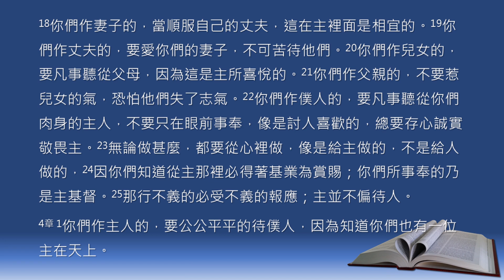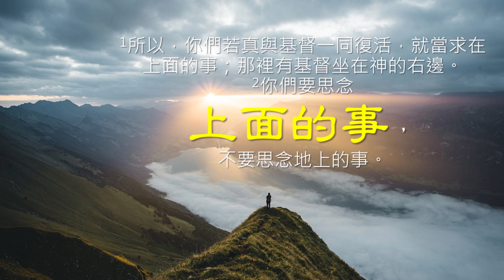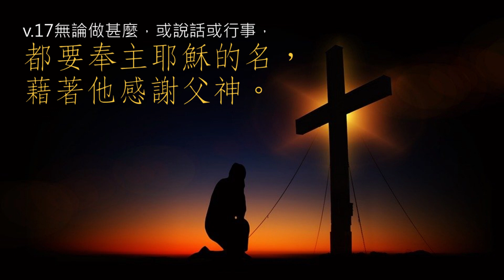基督新人類全新態度 - 講道：歌羅西書 3章 搏盡無悔 【基督教蒙福堂：20200119】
題目：搏盡無悔

【我們在地上生活，只不過是客旅，既然我們藉耶穌基督成為了新人類，我們的心態和行為應該怎樣反影這個不一樣的身份呢？】

今日，我預備咗嘅題目係搏盡無悔，雖然題目感覺有啲勇武，但我相信今日嘅內容係對我哋所有人講嘅！亦都正正係我哋今日所睇嘅經文 歌羅西書 所論及的內容，歌羅西書是保羅在羅馬被軟禁時寫的一封書信，書中提到我們都是基督「新人」類，究竟我們對這一個身份有什麼感覺呢？雖然經文話 穿上新人 ，但我喺度諗，如果我哋係新人類，嗰種感覺可能就好似搬入到一個新嘅地方住，可能係大學宿舍啦，可能係新婚嘅新居啦，可能真係搬屋喇……你嘅日常生活都要重新適應，無論啲燈掣，物品嘅擺放，屋裏面嘅空間，你都要重新習慣起來，就算去邊度食飯、點樣煮飯、點樣洗衫晾衫、倒垃圾……無論你鍾唔鍾意你都會盡力去適應。
作為 基督新人類，我哋都要盡力去適應呢一個嘅身份，我哋嘅生活起居飲食，待人接物，工作態度，與我哋身邊人嘅關係，都要重新整理。 有一啲既有的習慣、生活態度、處事嘅方式、甚至乎一啲罪都要一拼過改變。 但呢啲改變對不是靠我們自己，而靠耶穌基督，因為「基督是我們的生命」(v.4)。我哋有幾認真張基督當作我哋的生命呢？

在三章第1節提給「我們若真與基督一同復活，就當求上面的事」；對於你來說，什麼是上面的事呢？我們每天營營役役的生活，是否能完全擺脫不用思念呢？在每天的生活當中纏繞你的是什麼事呢？有沒有什麼事阻礙你沒有辦法思念上面的事你呢？
大約13年前， 我開設了一所網上廣告公司 ，因為經營困難，在去年11月底，公司的業務已經正式結束了，雖然我把公司的名字賣了給他人，對於我嚟講，已經完結了。從開始到結束，我一直抱著一個希望就是公司能夠被神使用成為一間宣教的機構，見證耶穌嘅公司， 聽起上來都總算是思念上面的事呀！其實上帝亦都有使用我哋公司，祝福唔同嘅人，但營運公司總離不開遇到困難—生意的問題、同事的問題、財政的問題，這些事都成為我每天思念的事，生意越多，壓力越大。有不同的處境，令到我困擾得好緊要，精神壓力、身體健康、夫妻和家庭關係都直接受影響。感謝主，畀我重新開始嘅機會！雖然我而家冇固定嘅工作，冇固定嘅收入，但卻我有嘅係多咗空間許思念上面的事。

如果要思念上面嘅事，你一定要有空間，如果每天嘅時間都不到密密麻麻，冇時間安靜，冇時間靈修，冇時間禱告，冇時間敬拜，冇時間自我檢討，你點可以思念上面嘅事呢！每個人親近神嘅方法都可能唔同，有人可能係唱詩歌，有人可能係睇聖經，有人可能係睇屬靈書籍，而我覺得我最喜歡親近神嘅一個方法就係沖涼嗰陣時與神相交、祈禱、唱詩歌。另外就係出去跑步，當你獨自跑就可以獨自與神相交。乜嘢方法都唔係最重要，重點係你知唔知道喺繁忙嘅生活當中，你可以用什麼方法抽離一下，思念上面嘅事。 除咗沖涼和跑步以外，我以前工作嘅地區包括銅鑼灣、中環、九龍灣、金鐘、尖沙咀， 我總係搵到一個可以安靜嘅公園、或休憩嘅地方喺午膳嘅時間刻意唔食嘢，先坐下禱告 ，有時間先再食返或買外賣返公司食。我邀請大家而家就用30秒時間諗一諗你每日生活裏面，有乜嘢空間可以停下來思念上面嘅事。

在三章第4節提到當主耶穌顯現的時候，我們要與主耶穌「一同顯現在榮耀裏」。 如果我哋要與主耶穌一同顯現在榮耀裏，我哋今日在地上嘅生活係點樣樣嘅生活呢？ 保羅邀請歌羅西教會嘅信徒，「要治死你們在地上的肢體，就如淫亂、污穢、邪情、惡慾，和貪婪。貪婪就與拜偶像一樣」。另外在三章8節亦都提到「要棄絕這一切的事，以及惱恨、忿怒、惡毒（或作：陰毒）、毀謗，並口中污穢的言語」。 如果我們檢視我們每天的生活，究竟呢一啲舊人同舊人所作嘅事，我哋係咪已經完全摒棄了呢？有冇一啲壞習慣、心裏面嘅邪情私慾、仍然纏繞住我哋呢？
喺過去半年有多的社會動盪裏面，我哋經常係電視、係youtube、係facebook、係whatsapp、喺我哋嘅四周圍……睇到好多片、好多報導、好多人評論……作為基督新人類，當我哋聽到好多憤怒、惡毒、污穢嘅言語，我哋採取咩嘢嘅態度呢？
幾年前，基督教界曾經喺同性戀婚姻合法化的議題上面有唔同的討論，我曾經喺不知道來源之前手動轉發有關某某牧師的言論，後來有弟兄指出我所轉發的內容係斷章取義而且並非某某牧師所出的手筆。我突然恍然大悟，我竟然幫助傳達一些虛假的消息，雖然看似沒有偏離基督教的道理，但始終都是虛假的消息。自此之後，我立定心意，若非官方網站所提及的內容，都不考慮轉發。除此以外，我再立志喺whatsapp裏面，不單以表情符號來回應複雜的內容，以免產生誤會。我更經歷了與小組組員，邀請耶穌進入我哋嘅whatsapp群組，為我哋親愛嘅主內肢體用談話的禱告，喺whatsapp裏面互動地禱告。whatsapp成為我們小組的跨時空禱告室。
保羅所提及的新人，不單是從自己的角度出發，而且也是從群體的角度出發。歌羅西書第一、二章裏面提到，基督就是教會之首，教會是耶穌基督的身體， 我哋靠著耶穌基督可以一同活過來，「蒙召、歸為一體」 (v.14)。所以喺第三章裏面提到「不要彼此說謊」 (v.9)， 「倘若這人與那人有嫌隙，總要彼此包容，彼此饒恕 」(v.13)

今日我哋弟兄姊妹之間，有冇一啲嫌隙呢？ 有冇啲弟兄姊妹我哋總係覺得唔順眼嘅呢？有冇啲情況我哋得罪咗弟兄姊妹而冇道歉呢？有陣時可能得罪咗人我哋連自己都唔知道呢？當主耶穌叫我哋學習彼此相愛， 約翰一書3章18節裏面提到我哋「我們相愛，不要只在言語和舌頭上，總要在行為和誠實上。」。有乜嘢具體嘅行動可以讓我哋學習彼此相愛呢？

有一次教會裏面有個弟兄要求我預備開會議程，但其實佢先至係會議主席，但係涉及我事奉的範圍，所以佢將個波射咗畀我，我硬著頭皮幫佢起草咗議程，發咗電郵畀佢，但開會嘅時候，佢竟然完全冇睇過又冇帶到去開會，當其時我嬲到爆炸，一齊與會嘅其他弟兄姊妹話唔緊要，可以繼續開會，但係開會期間我乜嘢都聽唔到了，因為內心嬲得好緊要，直到開會結束 ，我根本冇辦法同嗰個弟兄再講多半句說話。在回家的路上，就算返到屋企，我都放唔低這一件事， 但係聖靈不斷提醒我要學習寬恕， 我同天父講真係學唔到啊！嗰個弟兄咁樣嘥我時間，完全唔尊重我呀！ 之後我走咗去沖涼，沖緊涼時我禱告天父，聖靈繼續提醒我要如何學習寬恕，我就下定決心要打電話畀嗰個弟兄，主動同佢道歉有關我在會上的無禮 ，聖靈亦都提醒我，道歉之後不再要求尋求任何其他解釋，再加解釋就已經不是道歉了。這樣，沖完涼之後我就打電話畀呢一個弟兄，聽到我的道歉他沒有表示什麼，可能簡單地說唔緊要就算了。我亦沒有多講其他，我哋就收線啦。到星期日，我在教會樓梯轉角，遇到這個弟兄，唔知道點解完全沒有覺得仇恨的感覺，反而內心好平安好平靜。呢個明顯地唔係我自己可以做到的，肯定是天父的作為。 如果我客觀地睇，嗰晚開會議程最後已經包含了所有我所提出的項目， 而且達到了一些合理的議案，我點解會咁嬲呢？其實只不過係自尊心過強，完全看自己過於自己所當看的。

教會係一個群體，我哋喺教會裏面包含不同背景的人、不同性格嘅人、 不同階層嘅人…總括嚟講，我哋都係蒙赦免嘅罪人， 若不是靠著耶穌 ，我哋根本不能與他一同復活 (v.1)，與他一同顯現在榮耀裏 (v.4)。喺第三章11節提到歌羅西教會包括「希利尼人、猶太人，受割禮的、未受割禮的，化外人，西古提人，為奴的、自主的」，呢啲人都因著耶穌都成為教會嘅一部分，大家各自作肢體。 今日我哋嘅教會，一定有啲土生土長嘅，一定有啲新來港嘅，一定有啲係初信嘅， 一定有啲信咗好耐嘅，有啲以前拜神嘅，有啲係信二代嘅，有啲要去工作嘅，有啲在家管理屋企嘅，有啲可能退咗休嘅……無論如何我哋都係「神的選民，聖潔蒙愛的人，就要存憐憫、恩慈、謙虛、溫柔、忍耐的心。」如果我哋中間有乜嘢人有嫌隙，「總要彼此包容，彼此饒恕」 (v.12-13)。

其實呢一個並非容易嘅事，如果我哋要彼此包容，彼此饒恕，我覺得出發點係我哋要有同你心，喺未明白對方嘅感受之前，唔好作出任何嘅判斷；如果要明白對方嘅感受，我哋首先要聽一聽對方講出嚟嘅原因，我哋未必能夠馬上就接受， 但係我哋可以選擇暫時唔表達自己的感受 。
我個仔就嚟12歲，其實由細到大，佢都唔容易表達自己的感受。喺好多事情上面，佢表達唔鍾意或者唔想要，其實佢耐心係好想要。但係你點追問佢，佢都唔會話畀你聽佢想要，喺當場嘅處境，佢其實考慮緊唔同嘅其他因素，佢甚至乎太過理性地壓抑自己嘅情緒，選擇唔要，就算我哋堅持畀佢，佢都會堅持唔要。當然有其他處境佢堅持地要我哋唔想佢要嘅嘢啦……但係如果我哋過咗一段時間，又或者換咗另外一個場景，再問佢嘅時候，佢就竟然會話畀我哋聽，佢真正話唔要嘅原因。可能呢啲原因，對我哋嚟講並不重要，但對佢嚟講可能好重要。我同太太要學習尊重佢，尊重佢嘅原因，接受佢選擇嘅後果，如果同安全或者健康冇大關係嘅事情，我哋都學習去尊重佢。

喺三章16至18節裏面講到「當用各樣的智慧，把基督的道理豐豐富富的存在心裡，用詩章、頌詞、靈歌，彼此教導，互相勸戒，心被恩感，歌頌神。17無論做甚麼，或說話或行事，都要奉主耶穌的名，藉著他感謝父神。」 其實我哋有太多時候互相之間都用說教的方法去彼此教導，但係我哋有幾多時候，真係可以奉主耶穌的名去行事或說話呢？ 如果我哋做每一件事之前，都抱著奉主耶穌基督嘅名去做，我哋可能每講一句說話，每做一件事都會小心好多，因為我哋唔想有慾主耶穌基督嘅名！另外，如果我哋可以每一件事都藉著主耶穌感謝父神，我哋其實喺度學習緊點樣順服神嘅帶領，羅馬書裏面話畀我哋聽「萬事都互相效力，叫愛神的人得益處」 (羅8.28)。既然萬事都掌管在神嘅手裏面， 就算在人嘅角度看為好與壞嘅事，萬事都互相效力，我哋只需要藉著主耶穌感謝父神，就已經足夠了。

今日我哋所睇嘅經文最後嘅一個段落， 輪到我哋嘅人際關係網絡 。我哋其實每一個人喺人際關係嘅網絡當中都有唔同嘅角色，我哋可能係丈夫、又可能係太太、係人哋嘅兒女、又或者係父母、可能係打工仔、可能係老闆。 當然喺當時嘅羅馬世界裡面，男性嘅地位係比較高，奴隸喺社會裏面係完全冇地位嘅。保羅好明顯用一個嶄新嘅角度，去展示基督新人類係呢一個重新排列嘅大家庭當中，耶穌基督為首，大家互相尊重嘅地位，角色雖然唔一樣，但係耶穌基督裏面，大家都應該合乎中道去互相對待。 如果我哋去諗，我哋喺不同嘅角色當中，如果主耶穌喺我哋嘅處境，佢究竟會點樣做呢？

喺最後嘅一段落，保羅以較多的篇幅講到作工人嘅態度。係啱啱嘅一星期前，我上咗一個課程，解釋聖經話畀我哋聽、敬拜就係事奉，事奉亦都係工作，無論你係學生、係家庭CEO、係退休人士、抑或上班一族 ，神畀我哋嘅工作崗位，都係敬拜嘅一部分，亦都係我哋事奉嘅崗位，並不能分開。從呢個角度，我哋就更加容易明白歌羅西書裏面話「不要只在眼前事奉，像是討人喜歡的，總要存心誠實敬畏主。無論做甚麼，都要從心裡做，像是給主做的，不是給人做的，因你們知道從主那裡必得著基業為賞賜；你們所事奉的乃是主基督」(v.22-24) ，如果係事奉主，你是否會搏盡去做呢？

作為基督新人類唔可以hea，因為有基督係我哋裏面，我哋將來要與基督一同顯現在榮耀裏，我哋要積極改變成為一個新人嘅樣式， 一個全新嘅態度，靠著耶穌基督， 用一個嶄新的角度去搏盡，當耶穌基督顯現嘅時候，我哋先至可以無悔今生。

我哋一齊祈禱。

講道：歌羅西書 3章 搏盡無悔 【基督教蒙福堂：20200119】基督新人類全新態度